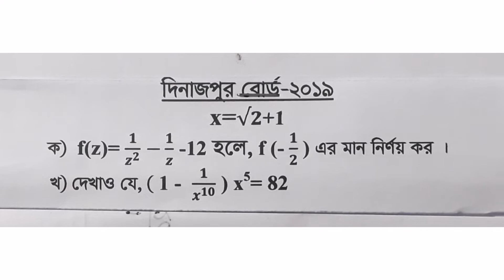SSC Math Dinajpur Board 2019|Class nine Ten math chapter 3|| এসএসসি গণিত সৃজনশীল দিনাজপুর বোর্ড ২০১৯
SSC Math Dnajpur Board 2019| Class nine Ten math chapter 3|| এসএসসি গণিত সৃজনশীল দিনাজপুর বোর্ড ২০১৯
You can learn many basic things about algebric expression. From this lecture you can learn how to solve ssc maths chapter 3. Specially this
Lecture helps class nine ten or ssc candidates. Sajim Academy tries it’s best level to solve math chapter cq questions from chapter 3.1 and 3.2. class 9-10 students or ssc students will be able to solve creative questions by watching this lecture videos.
Thanks..